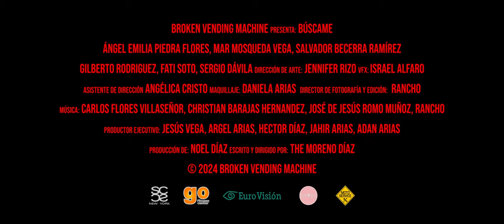Búscame | Tráiler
Sólo buscaban tranquilidad y encontraron muerte.

Sandra, Andy y Faby se dirigen al bosque a pasar un fin de semana en la cabaña de los abuelos de Faby quien esta al cuidado de Sandra, en el bosque algo las asecha en las sombras  pero los secretos que guarda cada quien comienza a consumirlas.